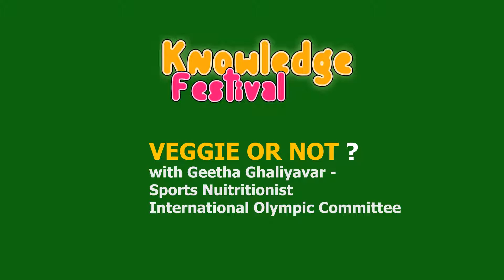VEGGIE or not for Sports? w/ Geetha Ghaliyavar - Int. Olympic Committee [2021]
Ms. Geetha Ghaliyavar about her way to look at possibilities to implement a vegetarian or vegan diet for athletes.
Geetha Ghaliyavar is a leading sports dietitian, a University first ranker, a gold medallist, one of the few Registered Dietitians with a Post Graduate Diploma in Sports Nutrition from the International Olympic Committee ( IOC, UK ), based in Bangalore, India.

With over 18 years of diverse experience in academia, was a guest faculty for Sports Authority of India ( SAI ), has contributed towards workplace wellness as a speaker, handled food safety, clinical nutrition, dietary counseling with holistic lifestyle management, and clinical research.

She is a nutrition columnist for print and electronic media, passionate about preventive nutrition and dietary practices to peak athletic performance.